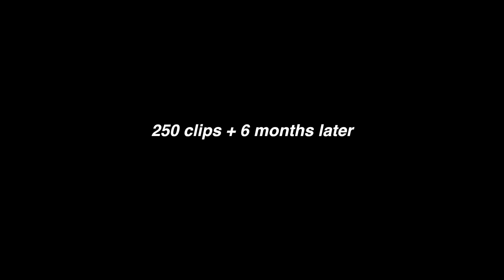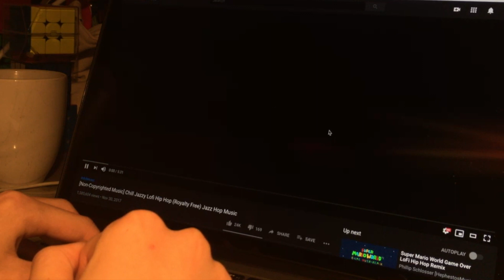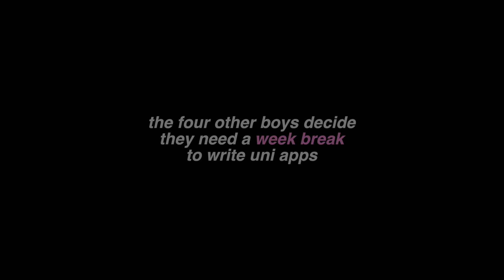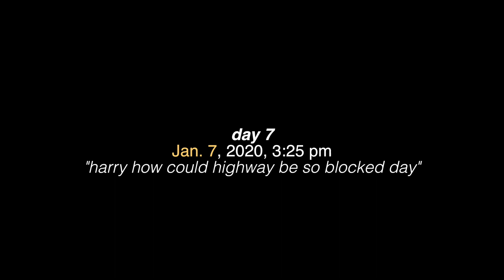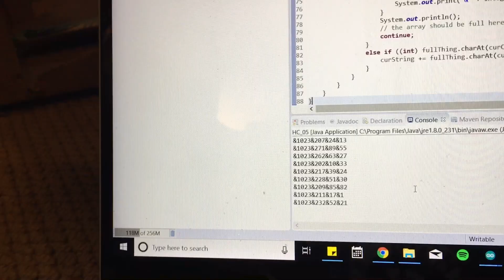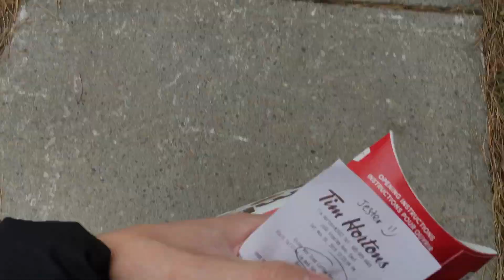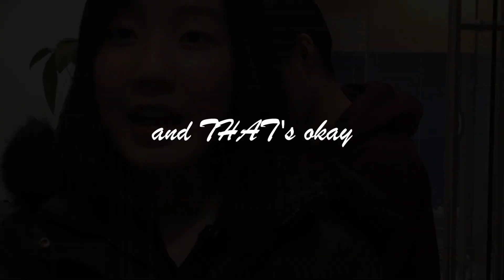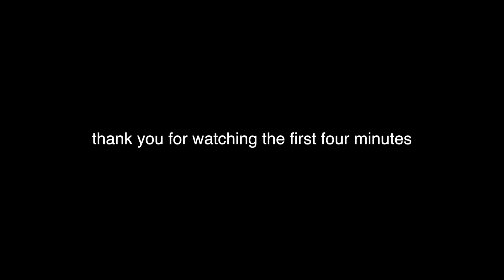we built a spaceship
a half-hour peak into a life-changing high school program